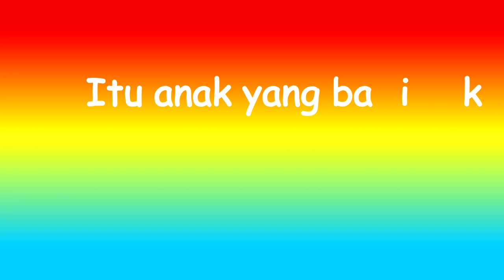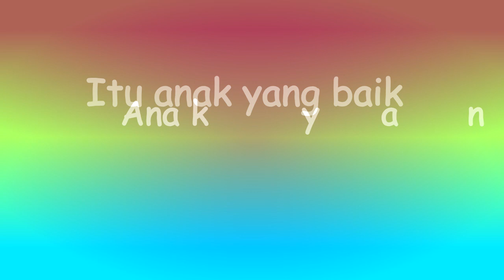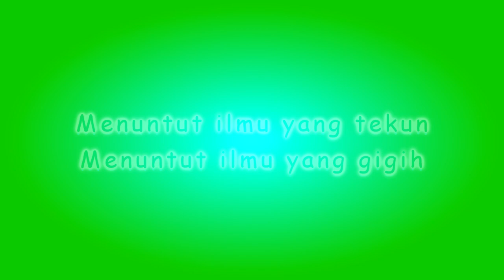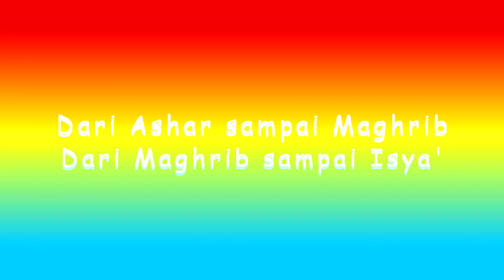Lagu ANAK JUJUR medley JANGAN DITUNDA TUNDA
E-Learning Cov!d-19 effect.

Edit ini semata-mata hanya untuk keperluan internal pembelajaran performance siswa TK dari rumah.
Bukan untuk merusak, menghina, ataupun mengurangi keindahan hasil karya dan atau mengkomersilkan hasil karya si penciptanya.

Terima kasih.